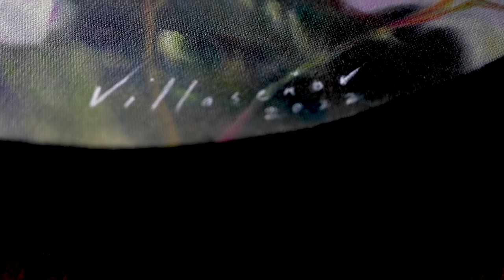Melissa Villaseñor: Bougainvillea At Iba Pa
Art Lounge Manila presents Melissa Villaseñor solo exhibition entitled “Bougainvillea At Iba Pa”.

Melissa Villaseñor, art most definitely imitates life. As one steps into her Antipolo home one is immediately transported to an a dreamlike idyll where a carpet of dried Bougainvillea’s greet you on your path. And the view from the homes wide windows are framed by lush bougainvillea’s of every color and variety.
Because of this, it is no surprise that the artist is so inspired by these beautiful flora. Melissa Villaseñor captures the dreamlike and ephemeral qualities of these fleeting blooms in her primary body of work which is distinguished by such lightness and softness, almost as if no hard lines are drawn and there are just colors and light and shadow blending into each other in a light and airy chiaroscuro.

Bougainvillea At Iba Pa runs from November 1 to 10, 2022 at Art Lounge Manila in The Podium, Ortigas Center. The Artist’s reception will be held on November 4, 2022 at 6PM.

🖼️ Mellisa Vilaseñor, Bougainvillea Series 5, 9 x 12 inches, Pastel on Paper, 2022